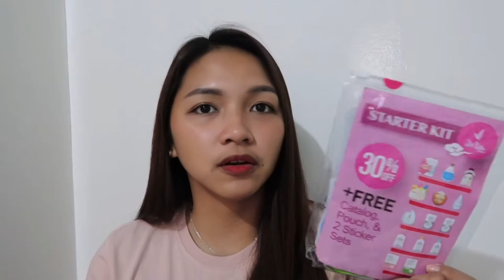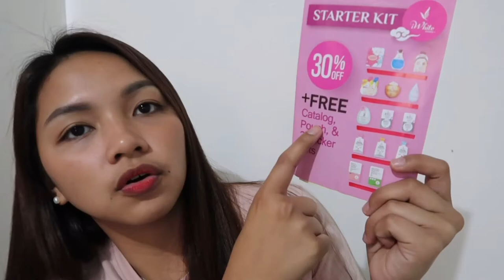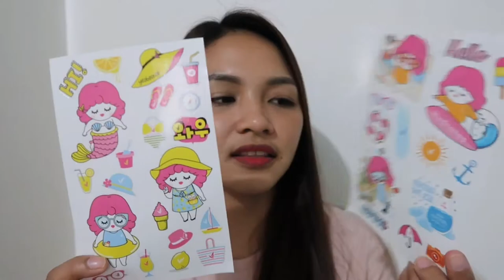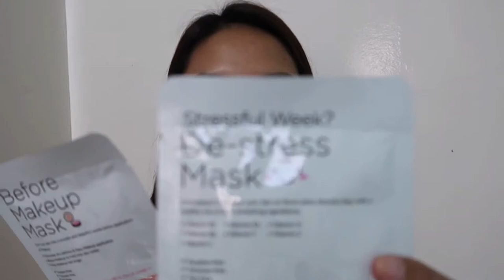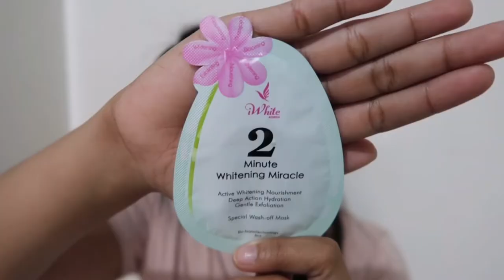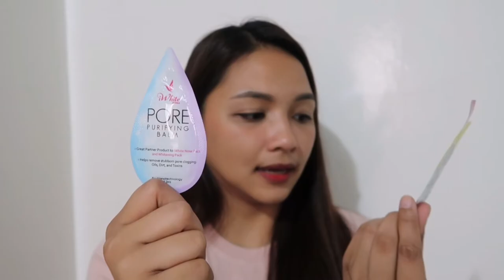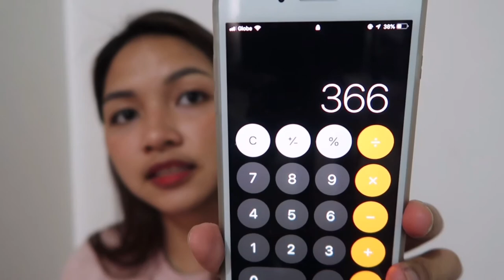UNBOXING!!! | Iwhite Korea Starter Kit | Affordable Skincare Products | Cassandra Lou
UNBOXING Iwhite Korea Starter Kit I bought from Puregold Dau! Natuwa ako kasi sobrang laki ng natipid ko sa starter kit na to. :D

Price List:
• iWhite Korea Whitening Sleeping Cream Mask Sachet - P24.50
• iWhite Korea Recovery Sleeping Gel Mask Sachet - P24.50
• iWhite Korea Vitamin Sleeping Gel Mask Sachet - P24.50
• iWhite Korea 2 minute Whitening Miracle Gel Sachet - P24.50
• iWhite Korea Before Makeup Mask Sachet - P59.50
• iWhite Korea De-stress Mask - P59.50
• iWhite Korea BB Holic - P24.50
• iWhite Korea Aqua Moisturizer sachet - P21.00
• iWhite Korea Facial Cream Sachet - P21.00
• iWhite Korea Facial Wash sachet - P18.00
• iWhite Korea Pore Purifying Balm sachet - P18.00
• iWhite Korea Whitening Pack sachet - P22.00
• iWhite Korea Nose pack sachet - P18.00

Comment "Panda" if you want me to visit your channel! I will be there as soon as I can! Thank you! :D